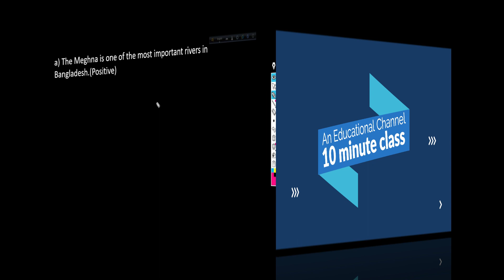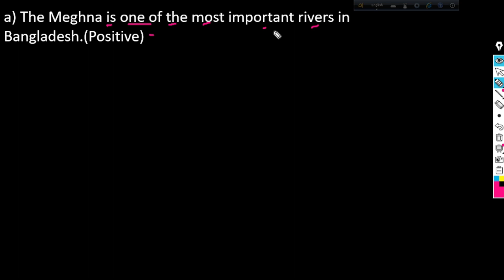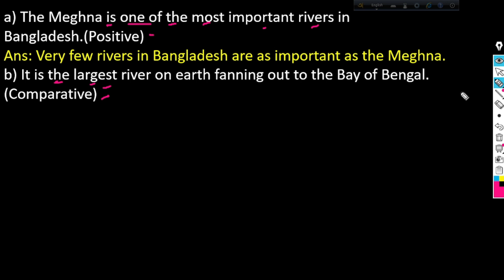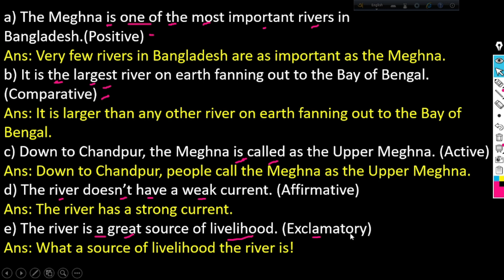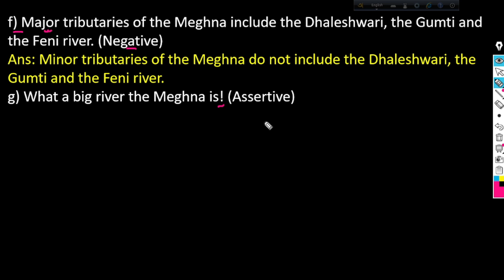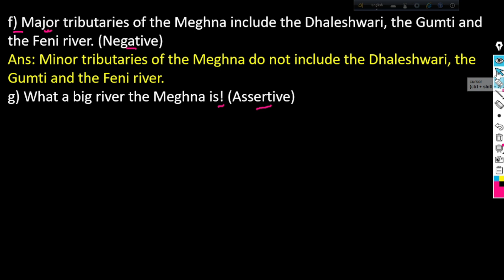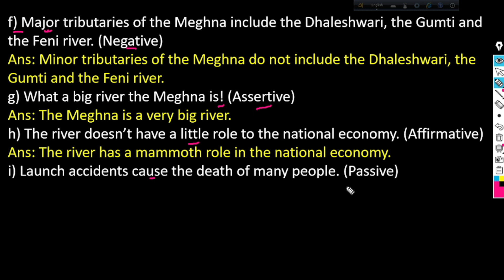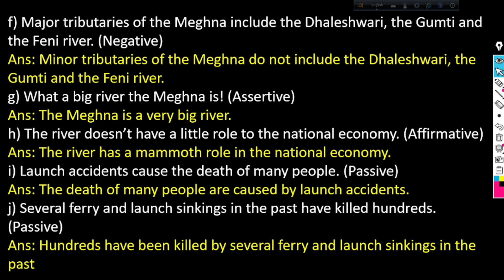ssc-2023 changing sentence part-2 | 10 minute class | Academic Education for 10 and 9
ssc-2023 changing sentence part-2 is here. 9-10 changing sentence part-2 is also here. short syllabus.
credit
OBS Studio
Audacity
FilmoraX